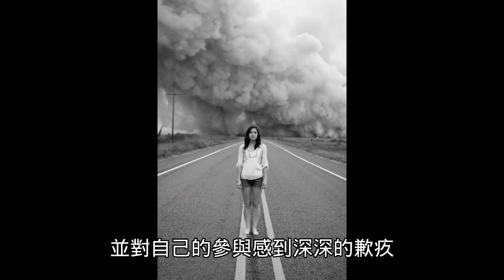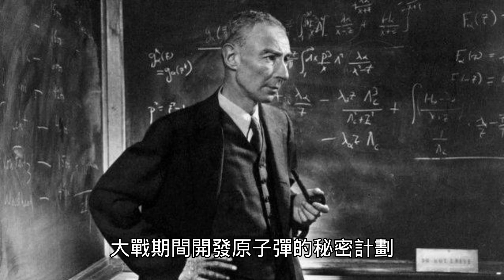看諾蘭《奧本海默》前必看，三分鐘說「原子彈之父」奧本海默（Robert Oppenheimer）的故事Three-minute : "Father of the Atomic Bomb"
羅伯特·奧本海默
Robert Oppenheimer
克里斯多福·諾蘭

羅伯特·奧本海默（Robert Oppenheimer）是一位美國物理學家，被譽為「原子彈之父」。他於1904年4月22日出生於紐約市，在哈佛大學和加州理工學院學習物理。1939年，他加入了曼哈頓計劃，負責領導洛斯阿拉莫斯國家實驗室，該實驗室負責開發第一顆原子彈。

奧本海默是一位天才物理學家，他對原子核物理有著深刻的理解。他也是一位出色的管理者，他能夠在洛斯阿拉莫斯國家實驗室聚集了一支才華橫溢的團隊，並在短短幾年內開發出第一顆原子彈。

1945年，奧本海默親眼目睹了廣島和長崎原子彈爆炸。他被核武器的毀滅性力量震驚，並對自己的參與感到深深的歉疚。戰後，他成為核不擴散的積極倡導者。他還擔任美國能源部顧問，並幫助發展核能和核武器控制。

1967年2月18日，奧本海默因癌症去世，享年62歲。他被認為是20世紀最偉大的物理學家之一，他對世界產生了深遠的影響。

早年生活

奧本海默出生於一個富裕的猶太人家庭。他的父親是一位成功的商人，他的母親是一位才華橫溢的藝術家。奧本海默從小就對科學感興趣，他於1925年畢業於哈佛大學，獲得物理學學士學位。畢業後，他前往加州理工學院攻讀博士學位，並於1927年獲得博士學位。

學術生涯

獲得博士學位後，奧本海默在加州理工學院任教，並於1936年成為教授。他同時在普林斯頓高等研究所任客座教授。在學術生涯中，奧本海默主要研究原子核物理，他發表了多篇重要論文，並取得了許多重要成果。

曼哈頓計劃

1939年，第二次世界大戰爆發。奧本海默被任命為曼哈頓計劃的首席科學家。曼哈頓計劃是美國在第二次世界大戰期間開發原子彈的秘密計劃。奧本海默在計劃中起到了關鍵作用，他成功地領導了一支由來自世界各地的科學家組成的團隊，在短短幾年內開發出了第一顆原子彈。

戰後生活

1945年，奧本海默親眼目睹了廣島和長崎原子彈爆炸。他被核武器的毀滅性力量震驚，並對自己的參與感到深深的歉疚。戰後，他成為核不擴散的積極倡導者。他還擔任美國能源部顧問，並幫助發展核能和核武器控制。

1967年2月18日，奧本海默因癌症去世，享年62歲。他被認為是20世紀最偉大的物理學家之一，他對世界產生了深遠的影響。

奧本海默的影響

奧本海默是一位傑出的物理學家，他對原子核物理有著深刻的理解。他也是一位出色的管理者，他能夠在洛斯阿拉莫斯國家實驗室聚集了一支才華橫溢的團隊，並在短短幾年內開發出第一顆原子彈。奧本海默的影響不僅限於科學界，他對世界也產生了深遠的影響。他是核不擴散的積極倡導者，他幫助發展了核能和核武器控制。奧本海默的故事提醒我們，科學技術的發展應該以負責任的方式進行，我們應該利用科學技術造福人類，而不是傷害人類。
Robert Oppenheimer was an American physicist who is widely considered the "father of the atomic bomb". He was born in New York City on April 22, 1904, and studied physics at Harvard and the California Institute of Technology. In 1939, he joined the Manhattan Project, where he led the Los Alamos National Laboratory, which was responsible for developing the first atomic bomb.

Oppenheimer was a brilliant physicist with a deep understanding of nuclear physics. He was also an excellent manager, and he was able to assemble a talented team at Los Alamos and develop the first atomic bomb in just a few short years.

In 1945, Oppenheimer witnessed the atomic bombings of Hiroshima and Nagasaki. He was shocked by the destructive power of nuclear weapons, and he deeply regretted his involvement. After the war, he became an active advocate for nuclear non-proliferation. He also served as an advisor to the United States Department of Energy, and he helped to develop nuclear power and nuclear weapons control.

Oppenheimer died of cancer on February 18, 1967, at the age of 62. He is considered one of the greatest physicists of the 20th century, and he had a profound impact on the world.

DEEPBRAIN－AI快速建立真人對嘴影片還可以做簡報

FREE！超EASY！一分鐘AI照片變影片！

heygen製作的照片對嘴說話影片

ChatGPT和Bard-聊開了! Bard想當哈利波特?! ChatGPT and Bard - Two AIs Chat and Bard Wants to Be Harry Potter?

AI分析祖克伯VS馬斯克格鬥世紀大戰！AI機器人賽前勝率分析！5分鐘2000字純娛樂 AI Analysis of the Zuckerberg vs. Musk Epic Showdown!

Google Earth Studio-台中市台中公園《中山公園》

台中市文心森林公園-空拍-Google Earth Studio

台中市南屯區三采藝術園區-空拍-Google Earth Studio

免費！教學：3分鐘用Google Earth Studio做出空拍影片-《文心森林公園示範》

ASMR- The sound of the river ( focus, sleep, healing, meditation, relaxation) 融化大腦河水聲，專注，睡眠，療愈，冥想，放鬆
Farm sheep's bleating accompanies you to sleep, 農場羊咩咩聲伴你入睡，1分鐘快速入眠

ASMR［超有效！三分鐘催眠－下雨雨聲助眠］白噪音幫助睡眠，超有效入眠背景音樂　[3-Minute Hypnosis - Rainy Rain Sounds for Sleep]

asmr-flame!！fire！3-Minute Fireplace Sound for Sleep［三分鐘火爐音效幫助睡眠］
為什麼有貓貓就給讚？Why do people like cats?

能源聖杯被發現了！常溫超導LK 99！什麼是超導體？三分鐘快速解析LK 99，世界真的要被改變了嗎？

3 minutes 1500 words introduction Suricata suricatta［三分鐘介紹可愛的狐獴］

Schrodinger's Cat - A 3-Minute, 2000-Word Story of Physicist Erwin Schrödinger -3分鐘2000字說物理學家薛丁格的故事